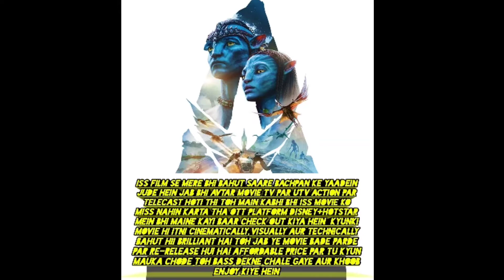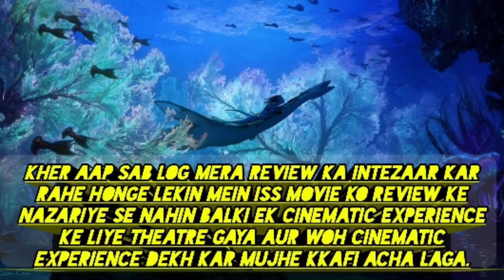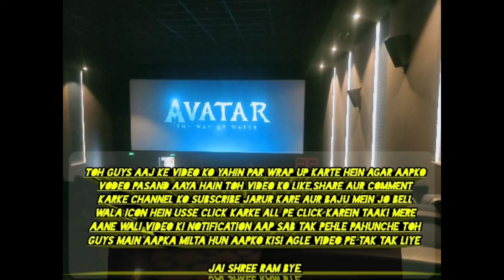Avatar Movie Re-Release With extended cut [silentreview]avatar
Published in 23rd september 2022

Hey guys toh iss video mein hum baat karne wale hein 2009 mein release hui cult classic movie avatar ke theatre mein iss saal re-release ki baatein toh chaliye shuru karte hein.

[Ncs music youtube channel]

[Lensko-cetus]

Song link